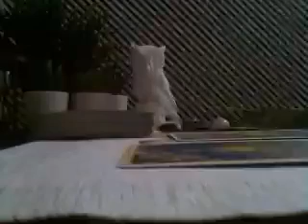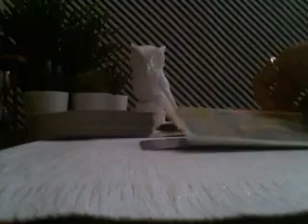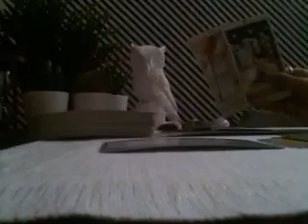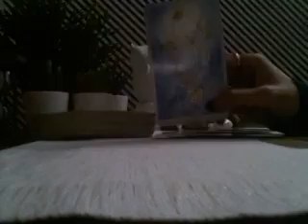ARIES NOVEMBER 2019, YOUR SOULMATE WANTS A LIFE WITH YOU